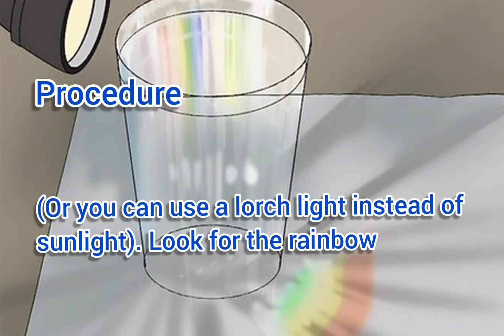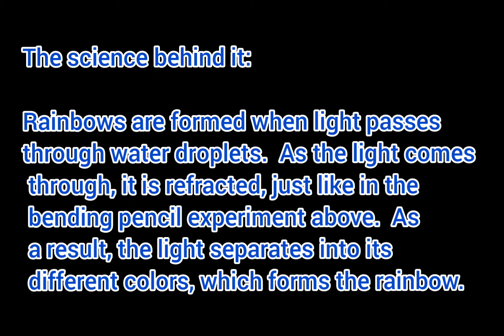Rainbow Light Experiment